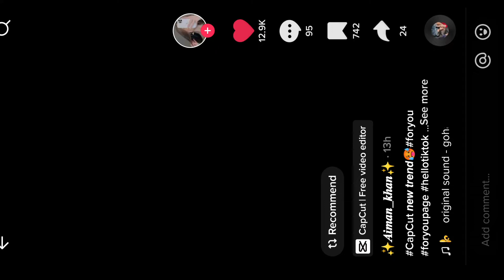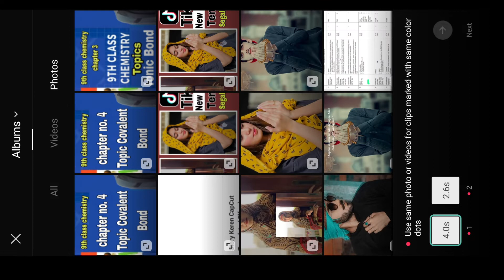Ya Jo Halka Halka Suroor Hai CapCut Template | TikTok Trend Template Ya Jo Halka Halka Suroor Hai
Ya Jo Halka Halka Suroor Hai CapCut Template | TikTok Trend Tiktok New Trend !!!

Hello Friends in today Tiktok video edit tutorial I'll tell you how to make tiktok new trending Ya Jo Halka Halka Suroor Hai CapCut Template | TikTok Trend ? effect transition video in capcut | Capcut Tiktok New Trend wali video kaise banaye 2022